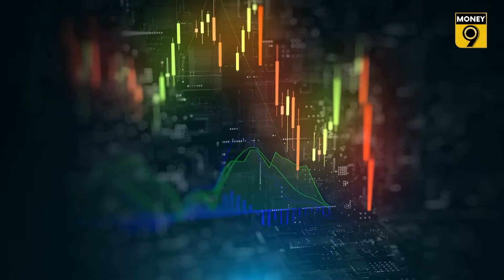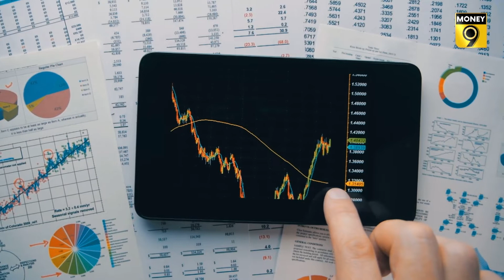કોમોડિટી માર્કેટ કેમ તૂટ્યું? શું ભયાનક મંદી આવવાની છે? RECESSION FEAR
આંતરરાષ્ટ્રીય કોમોડિટી માર્કેટમાં પાંચમી જુલાઈએ આવેલી ઓચિંતી વેચવાલી ભયાનક મંદીનો સંકેત આપી રહી હોવાનું નિષ્ણાતો કહી રહ્યાં છે. ક્રૂડ ઓઈલ, કોપર, નિકલ, એલ્યુમિનિયમ, સ્ટીલ, પામ ઓઈલ, ગોલ્ડ, સિલ્વર સહિતની કોમોડિટીના ભાવમાં ઓચિંતા ગાબડાં પડવા લાગ્યા છે અને દુનિયાભરનાં અર્થતંત્રોમાં મંદીની વાતો થવા લાગી છે. શું ખરેખર મંદી આવશે? મોંઘવારીને નાથવાનો દાવ ક્યાંક ઊંધો તો નહીં પડે ને? આ આખીયે ઘટનાને સમજવા માટે જુઓ આ વીડિયો...